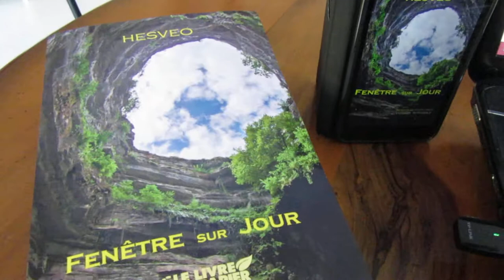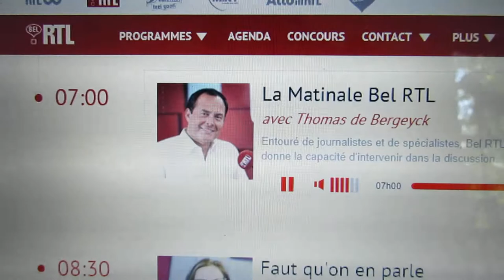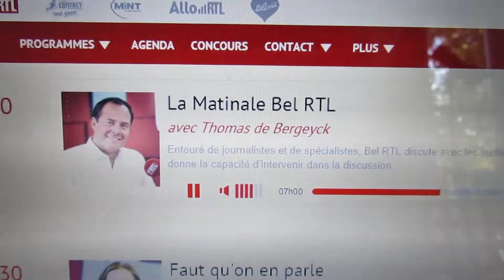Bel RTL La Matinale 18 oct 2017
Thomas de Bergeyck interview Hesveo à propos de Fenêtre sur Jour.
Rubrique: c'est votre histoire.